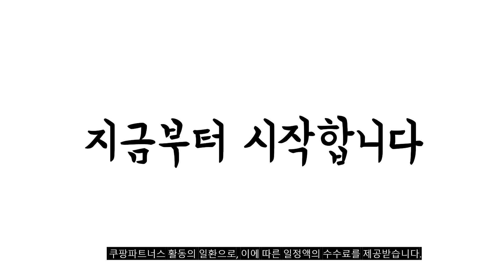2023년 건조기 판매 추천순위 BEST10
❤️❤️❤️ 건조기 구매 가격 평점 리뷰 정리해 봤어요! ❤️❤️❤️
[00:06]
10위. LG전자 트롬 워시타워 W20GGAN 세탁기 23kg + [2,562,710원]

[00:11]
9위. LG 트롬 오브제컬렉션 워시타워 W20VANQ 세탁기 23kg [2,365,030원]

[00:17]
8위. 삼성전자 비스포크 그랑데 AI 드럼세탁기 21kg + [1,834,170원]

[00:22]
7위. LG전자 트롬 세탁기건조기 F24WDWP-9WL 24kg + 19kg [1,855,440원]

[00:28]
6위. 삼성전자 인버터 건조기 DV90T5540BV 9kg 방문설치 블랙 [681,850원]

[00:33]
5위. 삼성전자 그랑데 세탁기 WF19T6000KW 19kg + 건조기 [1,668,300원]

[00:39]
4위. LG전자 트롬 오브제컬렉션 워시타워 드럼세탁기 + 건조기 [2,411,470원]

[00:44]
3위. 삼성전자 건조기 DV90TA040TE 9kg 방문설치 화이트 [631,080원]

[00:50]
2위. LG전자 트롬 건조기 RH19WTWN 19kg 방문설치 화이트 [1,021,650원]

[00:55]
1위. 삼성전자 그랑데 건조기 DV17T8520BV 17kg 방문설치 블랙 [945,870원]